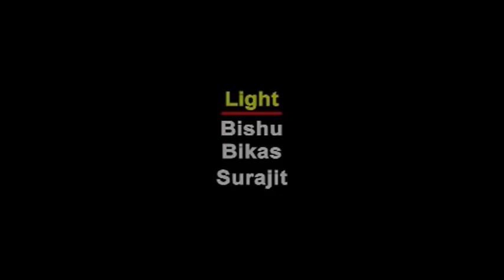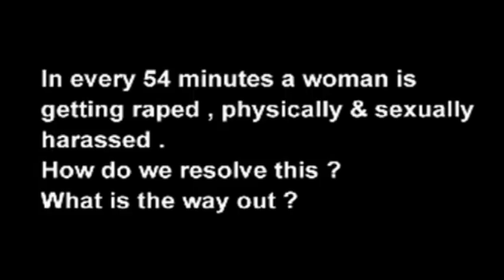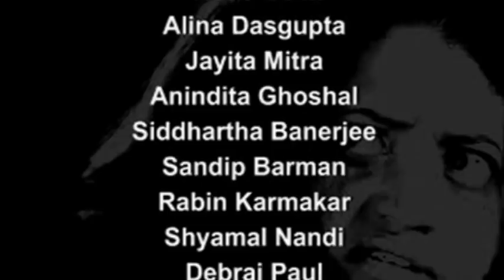Bangla Short Film - Abokshoy || Susanta Paul Chowdhury || Bangla Geeti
Movie Name - Abokshoy
Artist - Abanti Dutta, Alina Dasgupta, Jayita Mitra, Anindita Ghoshal, Sandip Barman, Runa Chowdhury
Technical Director - Susanta Paul Chowdhury
Producer - Souvik Paul
Genre - Short Film
Story - Moni Sardar
Direction - Pranab Biswas
Digital Patner : GoBindas Entertainment Pvt. Ltd.